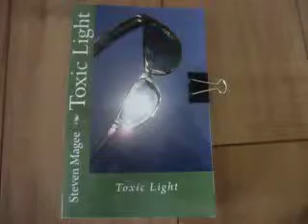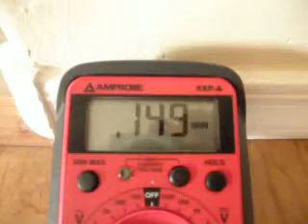Logging the Minimum and Maximum Values Of Stray Voltage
Just 500 millivolts of stray voltage can cause problems in animals and it can  be difficult to track down.  You need to log the values of the stray voltage over longs periods of time to get the correct values, as they can widely vary over time.  This video shows you how to log the stray voltage using an inexpensive set of equipment.